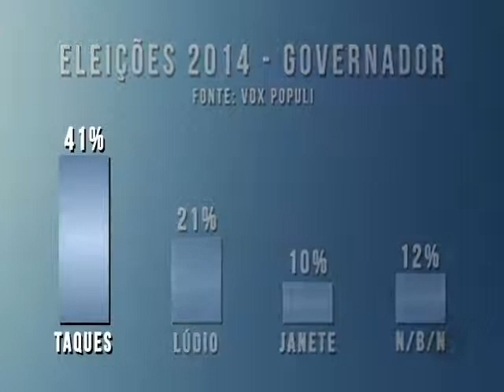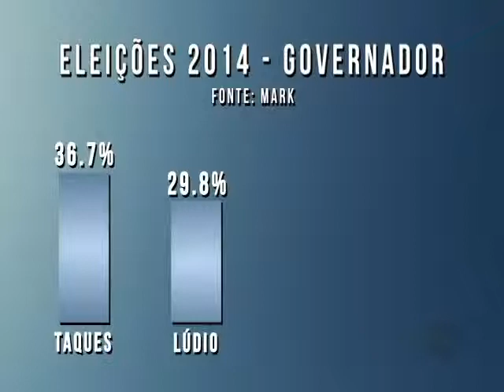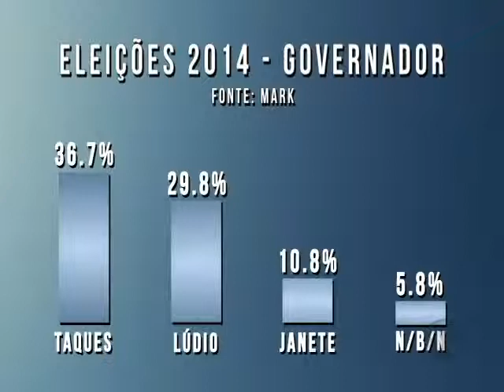Pesquisas MARK e VOX POPULI para Governo do Estado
Reportagem Adeilson Correa edição Cezar Zagonel